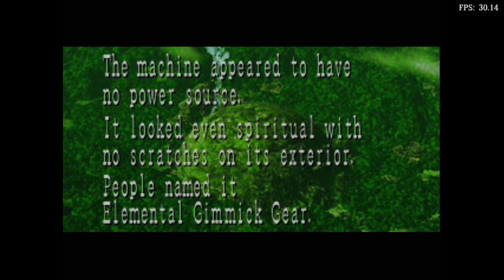Is Elemental Gimmick Gear Playable? RetroArch Performance [Series X | Flycast]